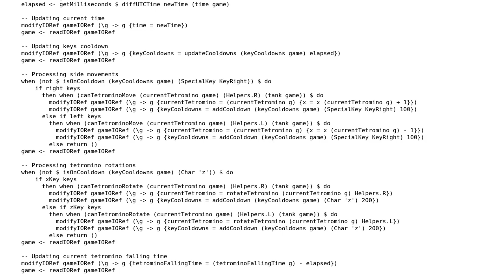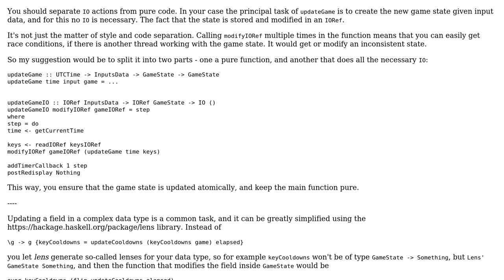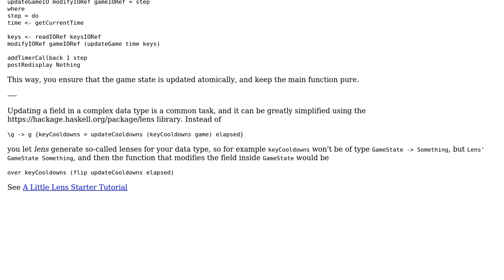Code Review: UpdateGame function for Tetris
With thanks & praise to God, and with thanks to the many people who have made this project possible! | Content (except music & images) licensed under CC BY-SA | Music | Images & others | With thanks to user Petr user Mickael Bergeron Neron user Jamal and the Stack Exchange Network Trademarks are property of their respective owners. You are responsible for your own actions.